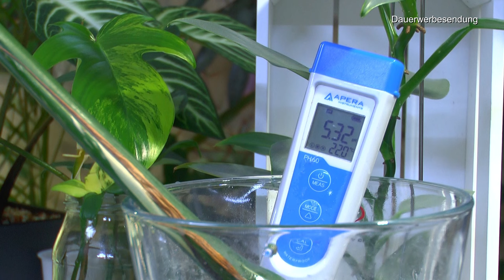Zimmerpflanzen mit Detlef zum wachsen bringen und erleben wie es wächst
Die tägliche Pflanzen Serie. Avocado neuer Austrieb nach dem Rückschnitt.

LECHUZA 3er Set Bewässerungsstick

KINGLAKE 32 Stück 10cm Anzuchttöpfe Mit Kuppel Deckel Durchsichtige,Klein Pflanzentöpfe Plastik Mit Feuchtigkeitskuppel und 10 Stück Pflanzenstecker, Rund Blumentöpfe für Samen, Setzlinge

6 Stück Bonsai-Trainingstöpfe mit Tablett Rechteck Blumentopf Bonsai Schale Sukkulenten Klein Pflanztopf für Garten Wohnzimmer und Büro (S)

50 Feet Selbstbewässerung Docht für selbst bewässern Pflanzer Topf DIY Urlaub